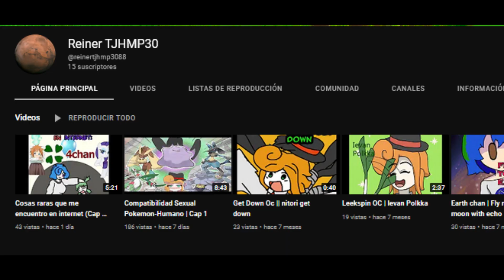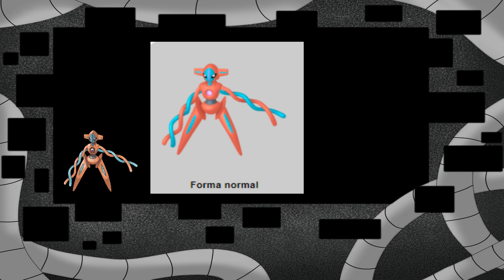Lickitung no es compatible? | Compatibilidad Sexual Pokemon-Humano | Cap 2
Esta vez se estará revisando la compatibilidad de los pokemones:
-Lickitung
-Lickilicky
-Deoxys
-Latios
-Latias
-Roserade
-Weavile
-Zoroark